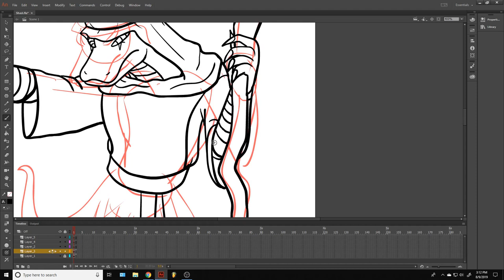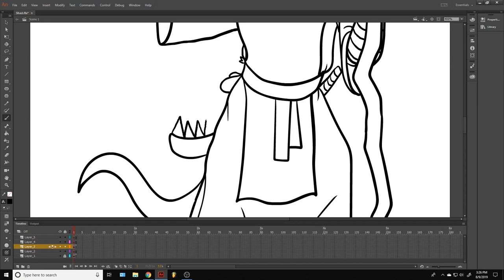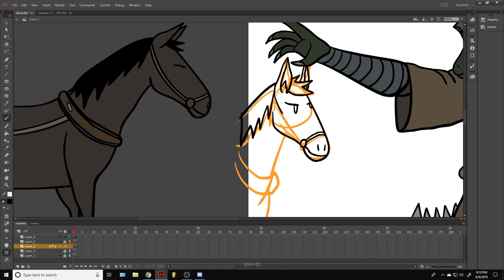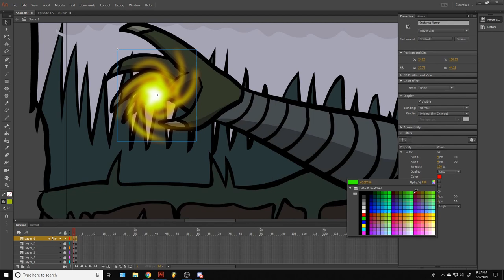Shazi's Theme Song (Speedpaint) ~ The Peace Guild OST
This is the definitive theme for Shazi, lizardfolk shaman from my animatic series "The Peace Guild".

I use Adobe Animate for basically everything. It's not the best... nor am I particularly talented compared to experienced speed painters! I just wanted to do a little practice with this character and his design at level 1, along with his Barovian color pallet.

"Shazi's Theme" composed by Shane Talerico in FL Studio

If you want to use this for a video or other project, please follow the terms of the licence. And maybe send me a link? I'd love to know what you used it for! Thanks!